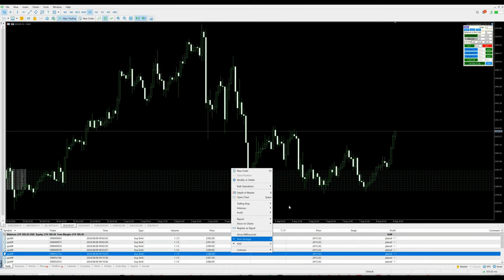Day-57 - $2792 profit booked in xauusd